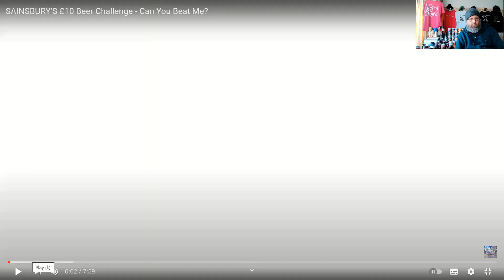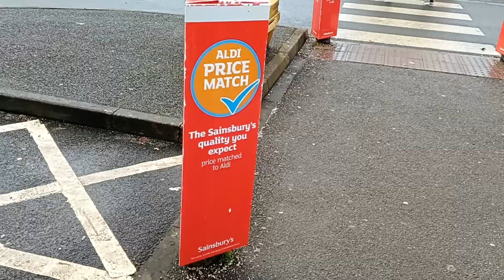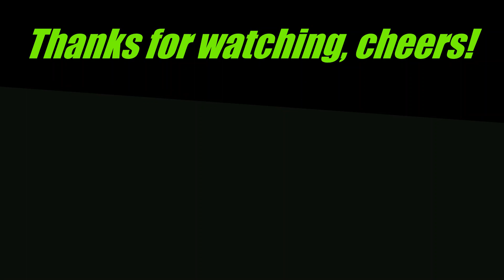Sainsbury's £10 Beer Challenge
Answering the challenge from Scott @ScottReviewsThings - to get £10 worth of beer from Sainsbury's.

Cheers!